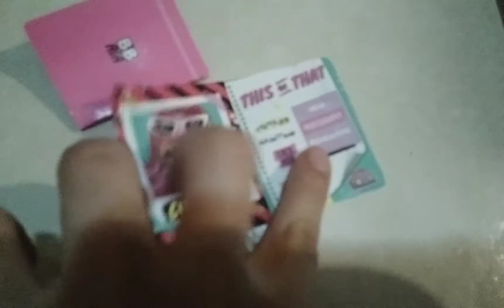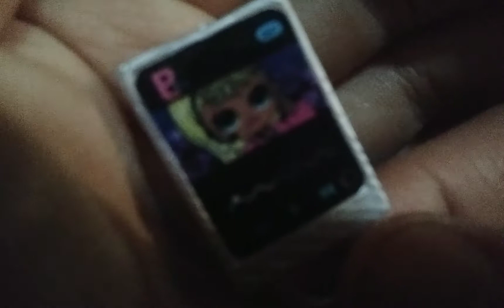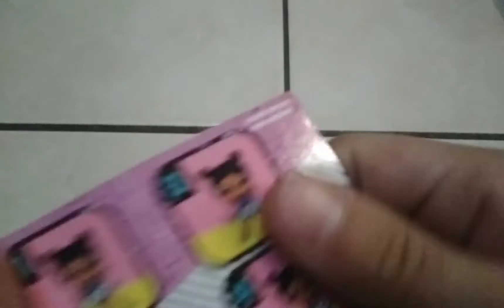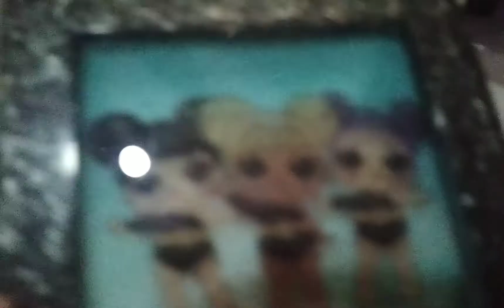Decorando el avión de LOL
Decorando el avión de las LOL...